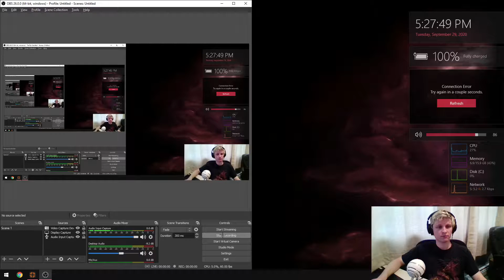Rogue RGL Invite HL S7 knd Medic Demo Review on Vigil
RGL Season 7 Week 1 Highlander match demo review playing Medic on Kids Next Door